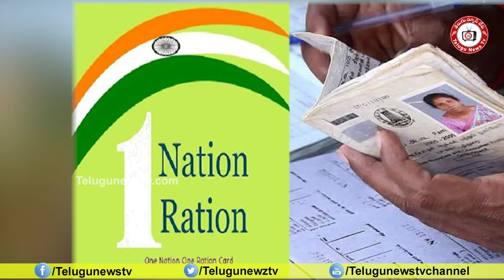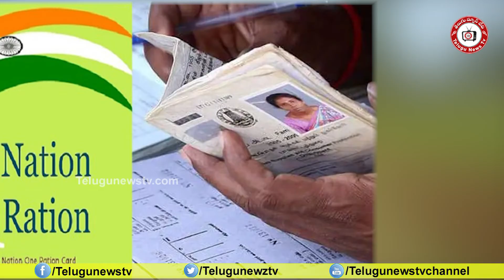Modi Good news | Logo Designers | One Nation One Ration | 50000Rs Award | Logo Contest#Telugunewstv